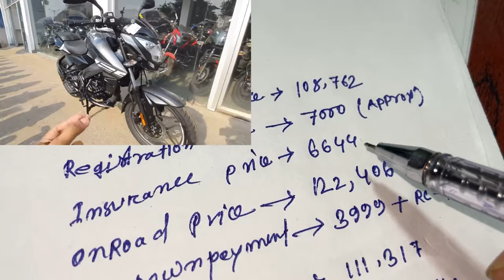মাত্ৰ 999 টকাত পাব BIKE ঈদৰ অফাৰ|Eid offer Bajaj all bikes 2023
eid offer ns125 bike 2023
Bajaj pulsar125 new pulsar220 price
pulsar ns125 eid offer
pulsar 150 eid offer 2023
only 999 you can buy a new bike